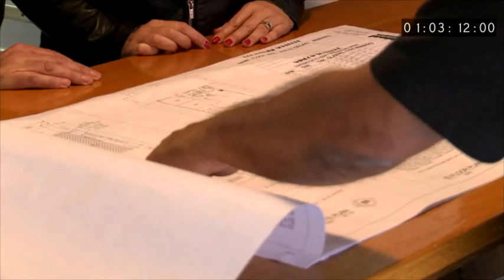I (ALMOST) Had An HGTV Show! House Flipper & Realtor In San Clemente, CA - Sizzle Real Short Film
Holly McKhann - San Clemente, CA Realtor

People often tell me that I should have a TV show about my work as a realtor and house flipper. I can see why. . . crazy stuff happens! Seven years ago, some TV producers asked me if I'd be willing to have a show about me and my family. We spent 2 days with the producers filming for our potential show called "One Big Flippin' Family" at our flips in LA & Palm Springs. They wanted the story line to be a family that does the house flips together as a team effort. The video is quite hilarious and outdated being 7 years old. The whole thing was scripted - Milana couldn't even say her 2 lines without laughing! Even Max and Mason pushing each other was scripted by the directors. The show didn't get picked up and we later found out that only 1% of TV Shows that film a sizzle real like this actually get aired.